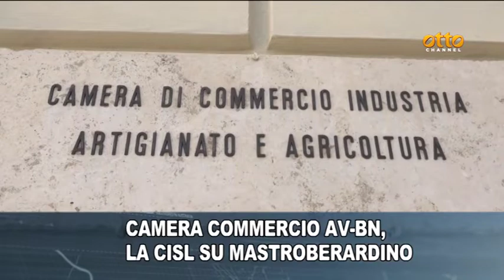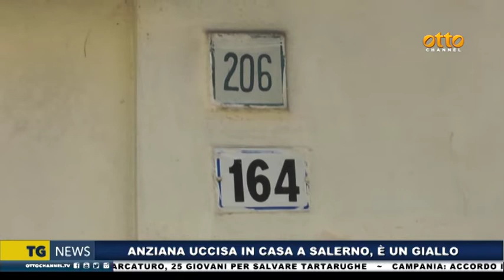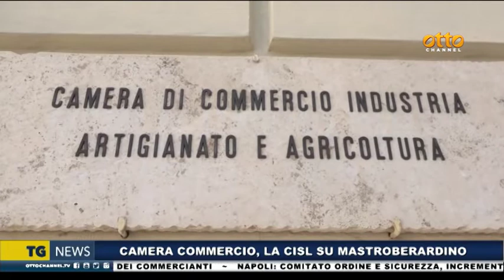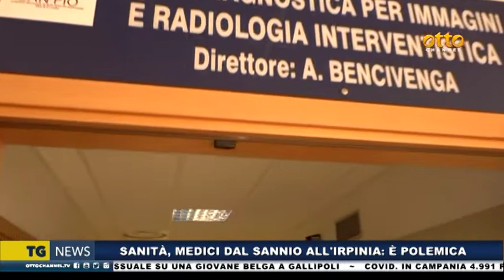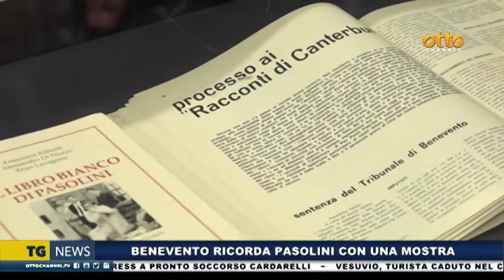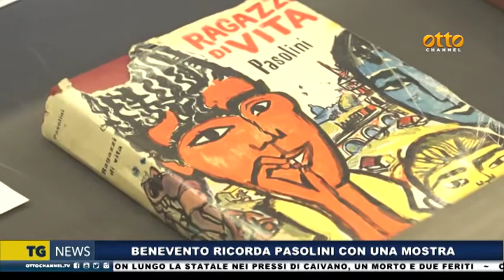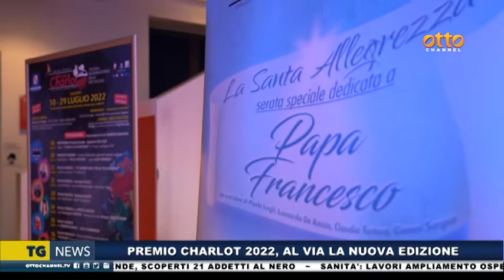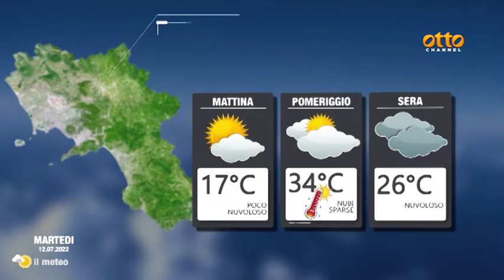Tg News 11 luglio 2022 - ore 19:45